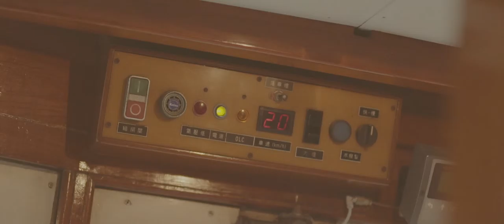2015 | SONY - RX100IV Tram Tour Ft. Pakho Chau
Client: Sony Hong Kong
Full Production by DCinematic 滴 骰 映 画